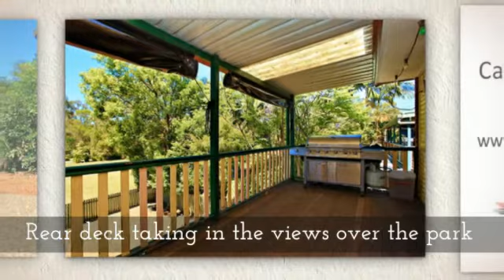Houses for Sale in Albany Creek ] Professionals Prime Property ] Brisbane Real estate and Rentals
56 Folkstone Avenue Albany Creek